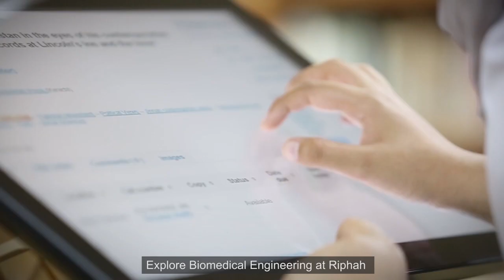BioMedical Engineering at Riphah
Riphah International University is among the pioneer for introducing the exciting program of BSc in Bio-medical engineering in  Pakistan(1998). Since then, the department of Bio-medical engineering has produced top quality graduates who are not only working in the country’s leading organizations but also earned name for the country by contributing in the relevant fields exceptionally well in foreign countries.